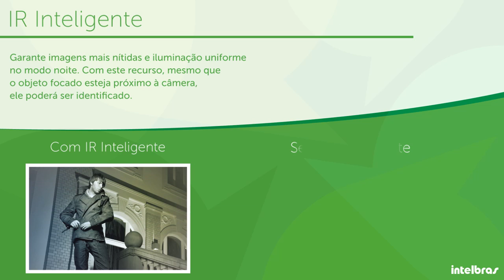Câmera IR Inteligente Intelbras (cenário 1)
Conheça a função IR Inteligente presente nas câmeras Intelbras.

Esta função garante imagens mais nítidas e iluminação uniforme no modo noite.

Com este recurso, mesmo que o objeto focado esteja próximo à câmera, ele poderá ser identificado.